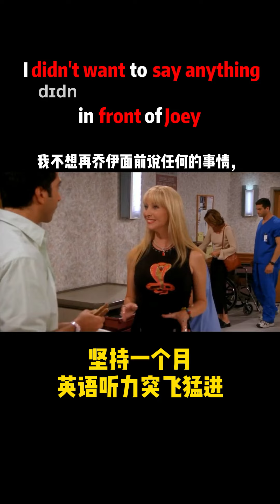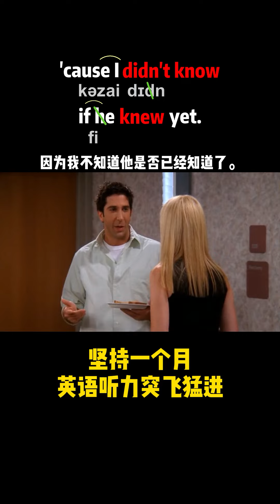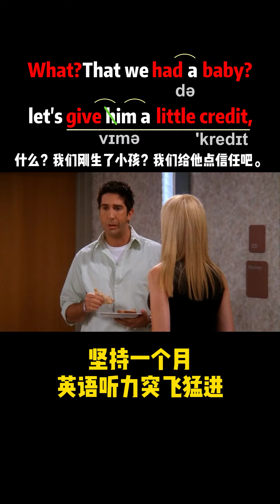每天一句口语，坚持一个月，英语口语英语听力突飞猛进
看美国电影学口语，看美剧学口语，看美剧学简短单词
提高听力：看美剧可以帮助你逐渐适应英语的发音和语调，提高听力技能。在观看美剧的过程中，你会接触到不同种类的口音和语言表达方式，从而提高对不同语音和语言的理解和接受能力。
英语学习在这里实现“无痛且有趣”